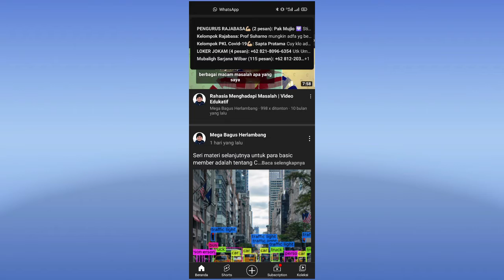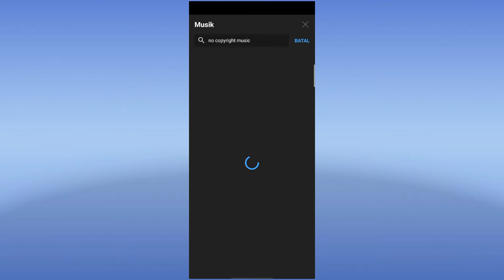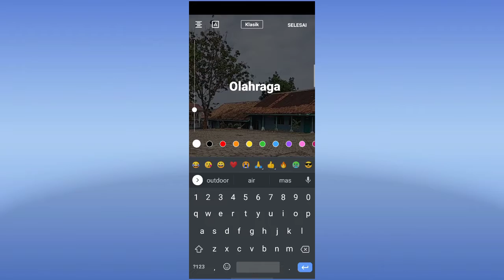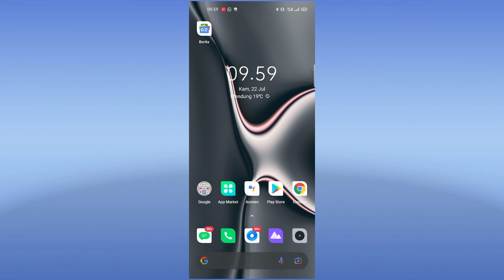Cara Membuat Video Pendek / Short Video di Youtube | Fitur Terbaru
Assalamualaikum warahmatullahi wabarakatuh kalau teman-teman jumpa lagi di channel saya Soleh krunz di video kali ini saya akan berbagi tutorial atau berbagi tips bagaimana cara membuat video pendek di youtube atau short video youtube